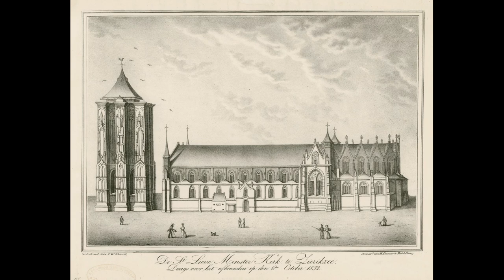Psalm 84_Hoe lieflijk, o Heere, en hoe rein_Zij zullen gaan van deugd tot deugd_Grote Kerk Zierikzee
Hoe lieflijk, o Heere, en hoe rein
Zijn Uwe woningen niet klein;
Lustig zijn z' en schoon bovenmate.
Mijn hart verlangt met allen zeer,
En zucht naar Uwen tempel, Heer!
Mijn ziel en lijf in dezen state
Zijn in den waren God verblijd,
En zeer verheugd tot dezen tijd.

Zij zullen gaan van deugd tot deugd,
Totdat z' in Sion al met vreugd
Komen en daar den Heer aanschouwen.
O Heer der heirkrachten zeer schoon,
Uit den hogen hemelsen troon
Hoor mijn gebed in dit benauwen;
Gij, Jakobs God, mij toch verhoort,
Verneem mijn smeken naar Uw woord.

Want onz' God is vriend'lijk en goed,
Een zon en schild tot ons behoed,
Die ons geeft eer ende genade;
Die den vromen in genen nood
Verlaten zal tot in den dood.
Geen ding ontbreekt hem vroeg noch spade.
Zalig is hij, die op Hem bouwt,
En Hem van harte gans vertrouwt.